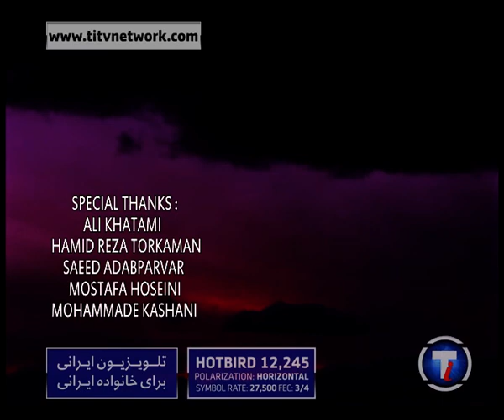irani 00000 Farjam To Kojai bliptv